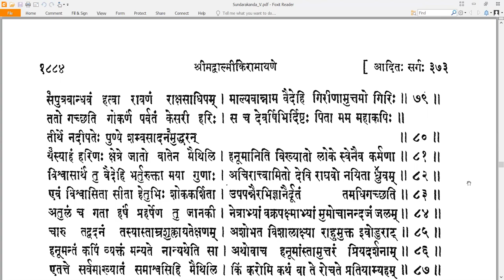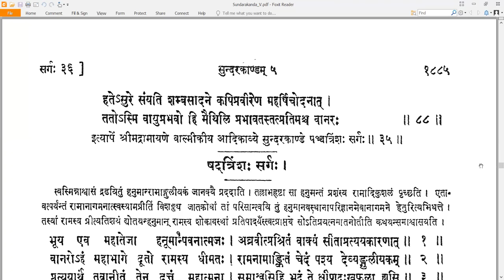35 Valmiki RamayaNam - वाल्मीकि रामायणम् - SundarakAndam सुन्दरकाण्डम् Sarga 35 सर्गः ३५